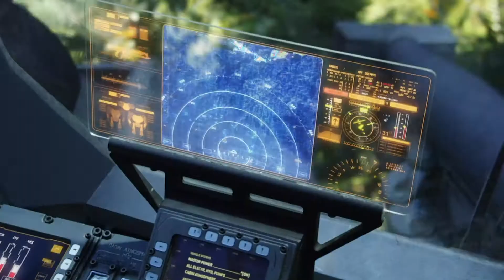Goliath - Avatar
Original song:
Woodkid - Goliath
Original footage:
Avatar (2009) dir. by J. Cameron